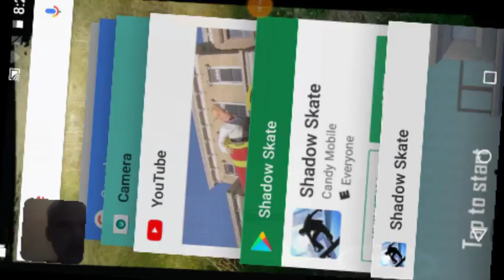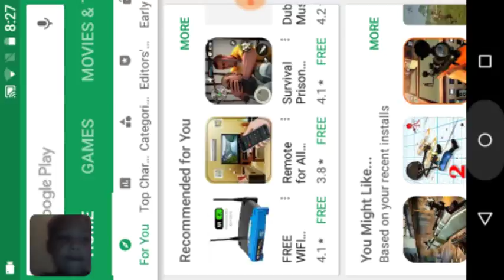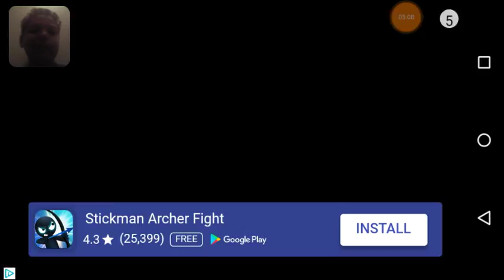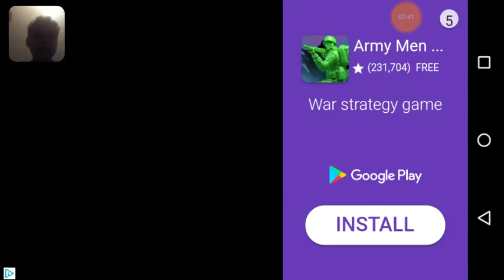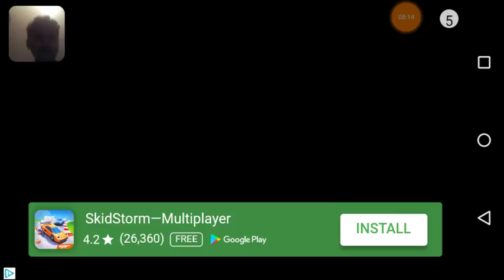Skate season2 to episode1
I didn't even buy this game?